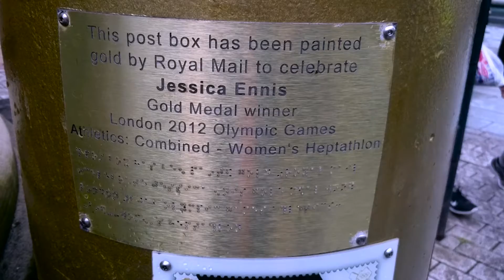Kicking off my summer with a bang!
Introduction to my next vlog!